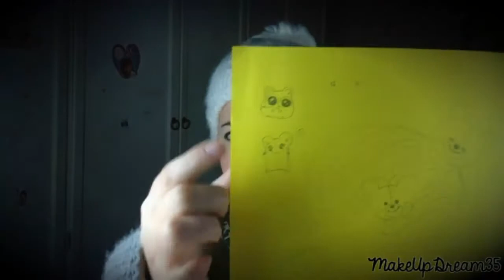Creazioncine in coll.con LaRagazzaConIlCodino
Video Creativo! Questa è la collaborazione bimestrale con Daniela nella quale dobbiamo far vedere le creazioni, in fimo, con la matita o altro, degli ultimi due mesi!

Se il video ti è piaciuto metti un LIKE! kiss